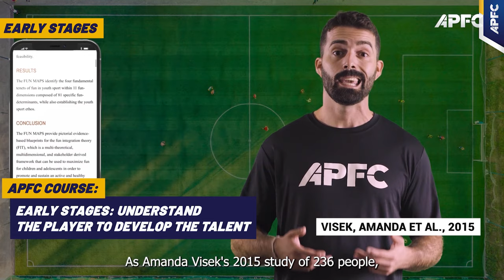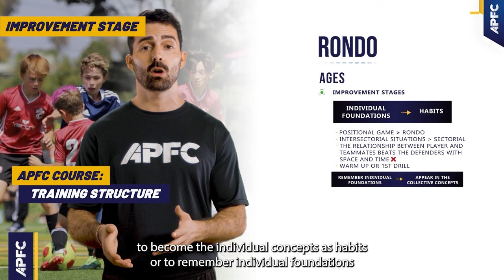Rondo Drills: Is it for All Ages?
Is the Rondo suitable for every age group? Are we maximizing its potential across different developmental stages?

Dive into this APFC Positional Play video as we challenge the common notion that Rondo drills are universally applicable.

Discover how each developmental stage can uniquely benefit from the Rondo and why it might not be the best fit for all ages.

Equip yourself with the knowledge to tailor your training techniques to the cognitive growth of young players.